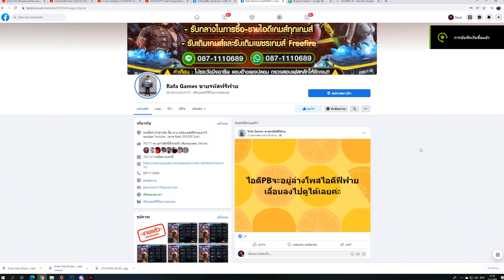[PBเซิฟแท้] เมื่อผู้เล่นเก่ากลับมาวอแคลน จะเป็นยังไง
เมื่อผมเล่นกับเพื่อนอยู่ดีๆแล้ว มีคนมาท้าลูกซองดวล1ต่อ1สะงั้น งานนี้จะเป็นยังไงใครจะแพ้ใครจะชนะ มาชมกัน!

My PC

CPU : Ryzen 7 5800X
GPU : RTX 3060 Aorus elite
Ram : 16 GB DDR4 bus 3200 Nox RGB
MB : Aorus b450 elite
SSD M.2 Black : 500 GB
HDD : 500 GB
Keyboard : Ultra nubwo X23
Headphone : Razer kraken v3
Mouse : Razer mamba elite chroma
Monitor : ACER VG252QXbmiipx (IPS 240Hz G-SYNC) 24.5 inch
Microphone : Hyperx Quadcast S
Wabcam : C922 Pro